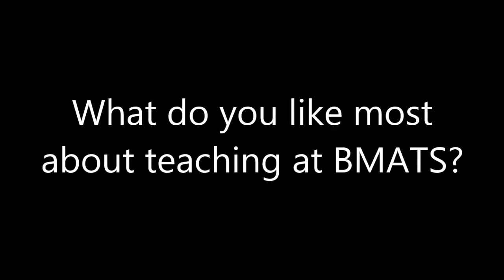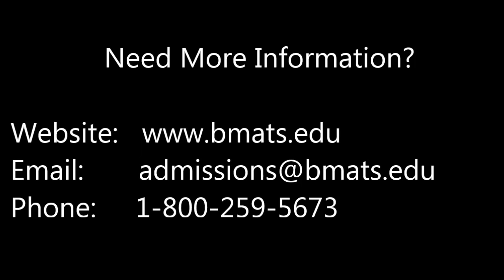Meet Dr. David Erickson, Professor of Theology and Church History at BMA Theological Seminary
Visit bmats.edu for more information about BMA Seminary!